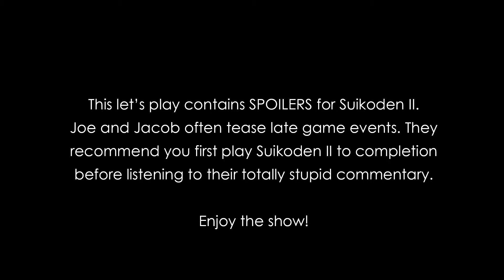Carriage Plays Suikoden 2: Beast Souls - Episode 57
Joe and Jacob recruit former red and blue knights.